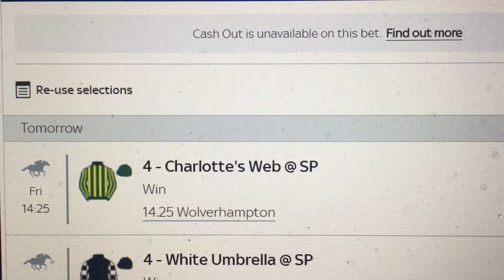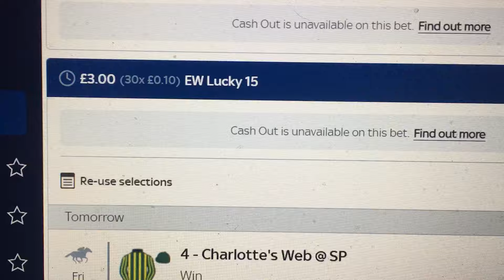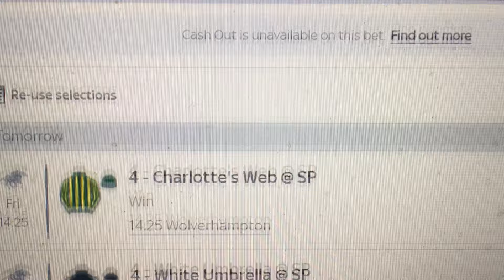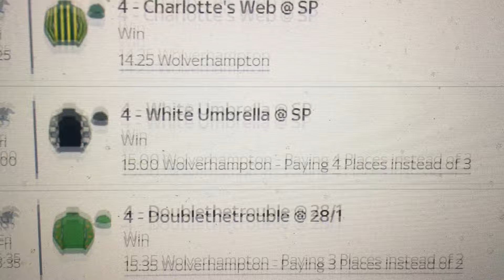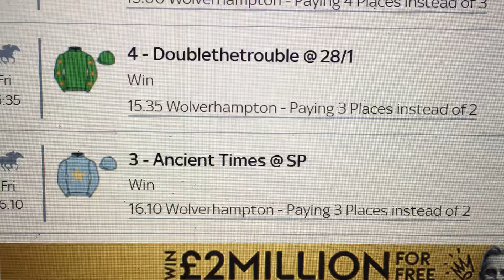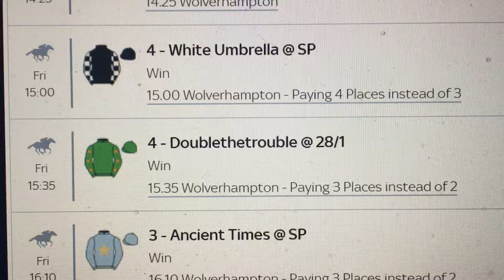Free Friday Racing Tips - Wolverhampton Races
Today's free horse racing tips for Wolverhampton races.